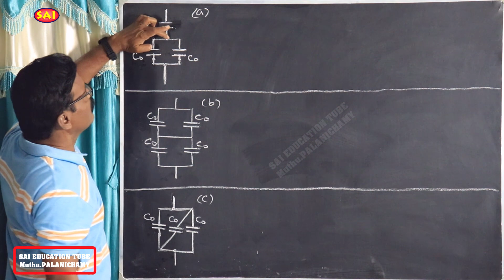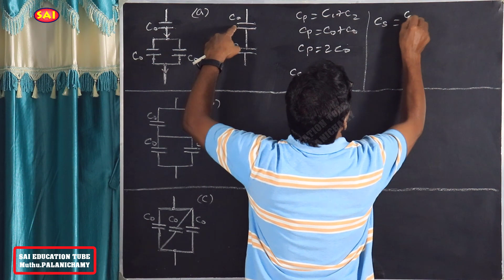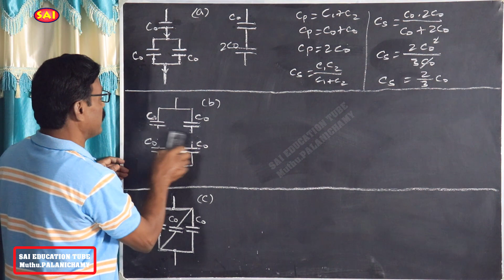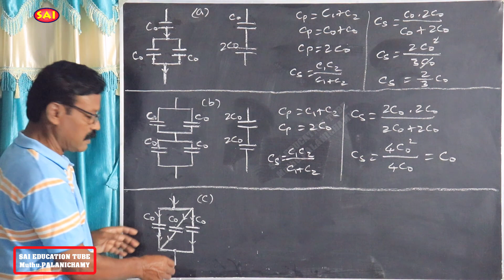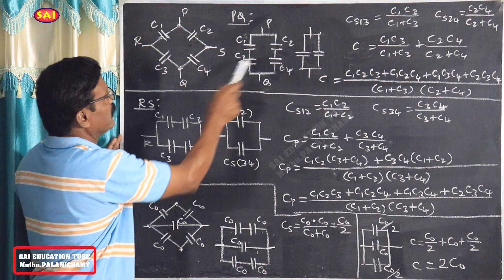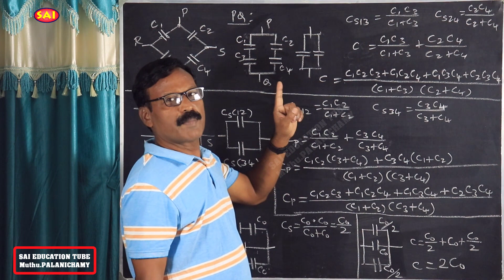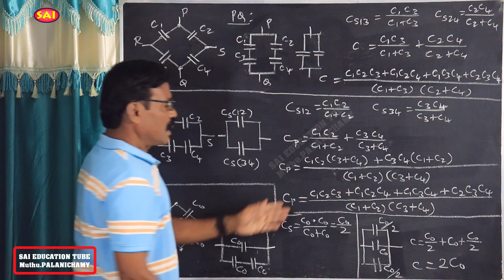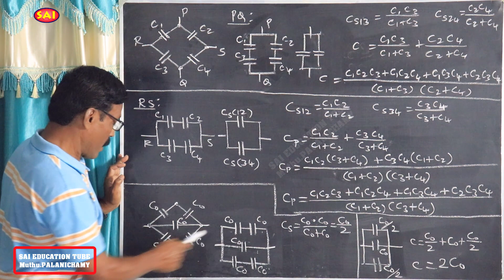Num Prob-11||ELECTROSTATICS||CH-01||+2 PHYSICS||TN12TH||இயற்பியல் நிலைமின்னியல்||PALANICHAMY|New SAI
What is a Series Circuit? What is a Parallel circuit? How to define Series and Parallel Circuits. Discussed in detail.
Ex.PROBLEM-1.11:
Calculate the resultant capacitances for each of the following combinations of capacitors.